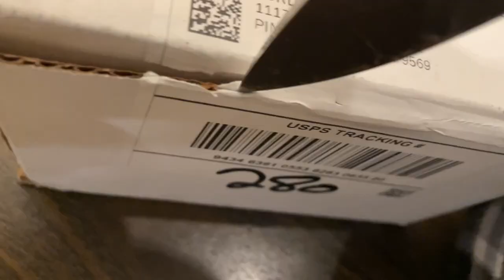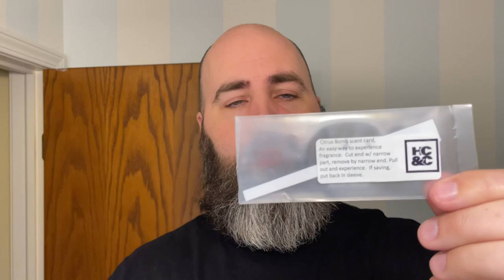HC&C Year Of The Dragon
Razor: is a brass Karve with alternative handle Wagner
Brush: vintage ￼restored Ever Ready
Scoop: Smilez for Miles
Soap: HC&C Year of the Dragon

Shavette: ￼ Better Barber